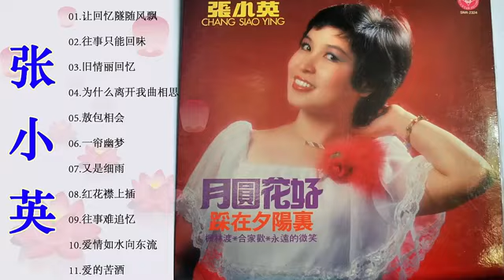张小英 Chang Siao Ying - 张小英最佳金曲 (让回忆隧随风飘 / 往事只能回味 / 旧情丽回忆 / 敖包相会 / 为什么离开我曲相思) Best of Chang Siao Ying